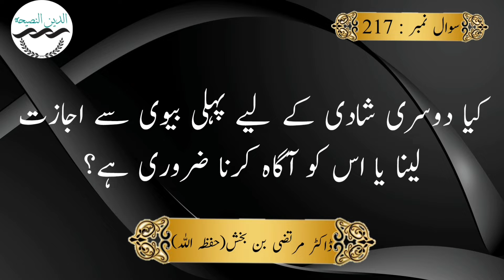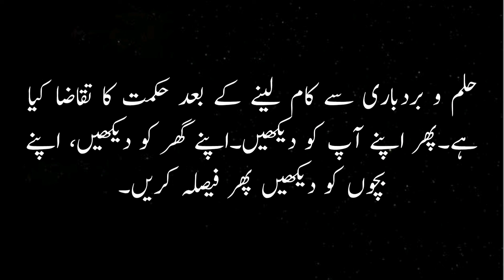Keya Doosri shadi k leay pehli biwi say ijazat layna ya us ko agaah kerna zaroori hai?